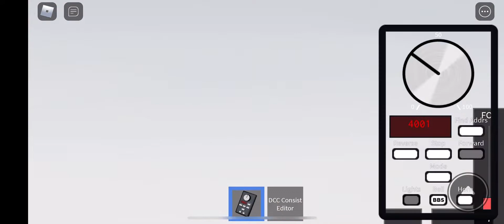Union pacific local Meets another union pacific local￼ Came in Roblox desert￼￼